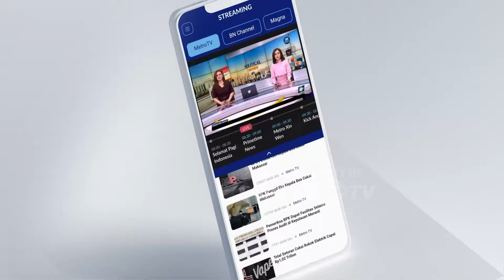TNI Jelaskan Milisi Papua Tak Lagi Disebut T3r0r1s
MetroTV, TNI menjelaskan bahwa milisi Papua Tidak lagi di sebut T3r0r1s